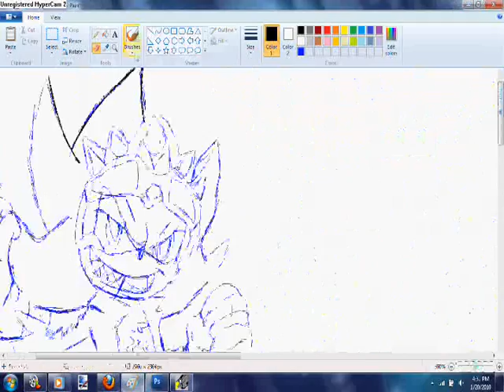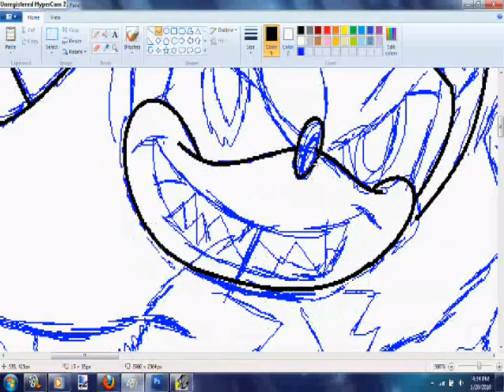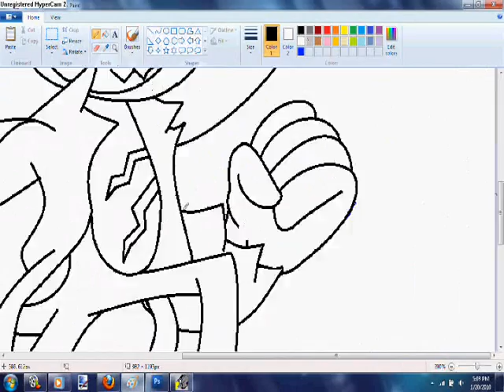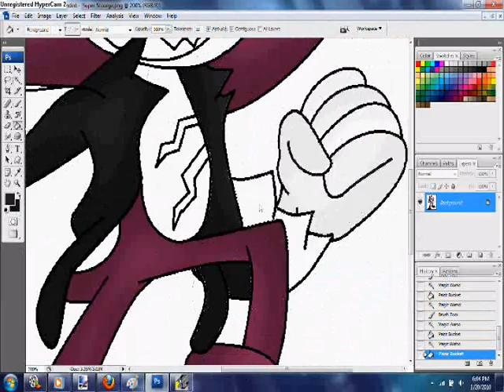Speed Painting Super Scourge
this took too damn long lmao